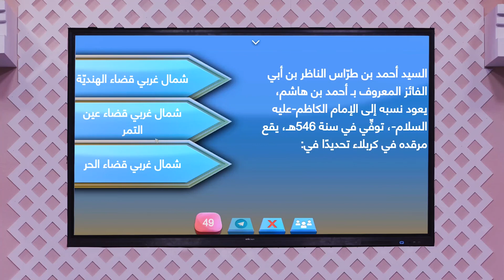السيد أحمد بن طرّاس الناظر بن أبي الفائز المعروف بـ أحمد بن هاشم، يعود نسبه إلى الإمام الكاظم عليه ا